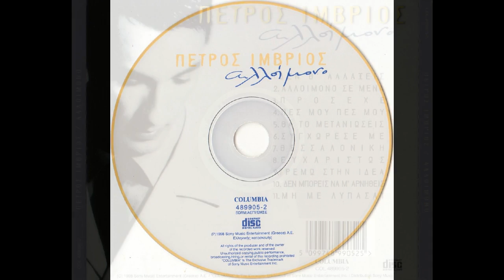Ευχαρίστως (1998) - Πέτρος Ίμβριος